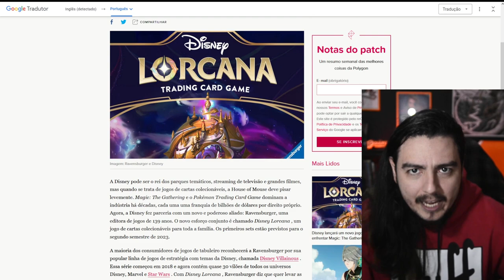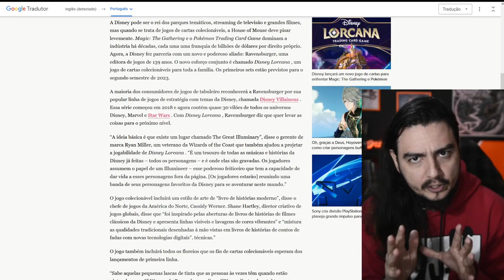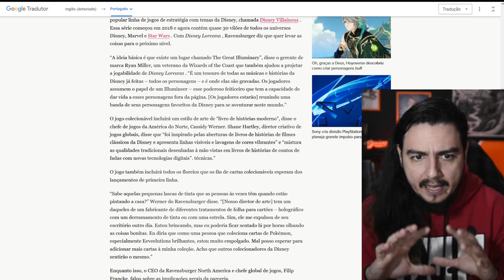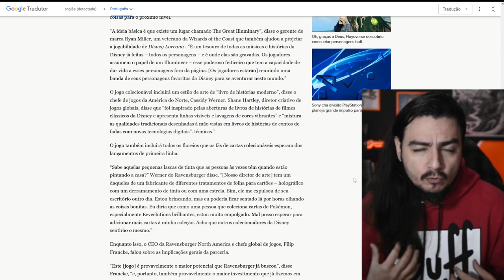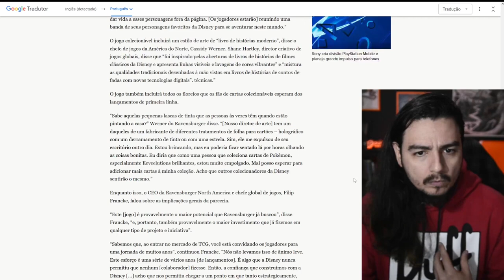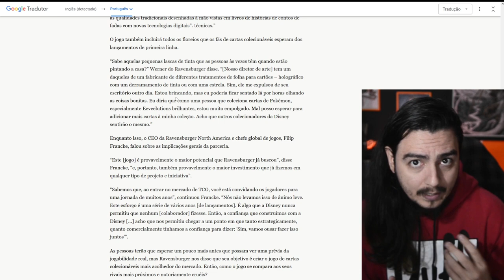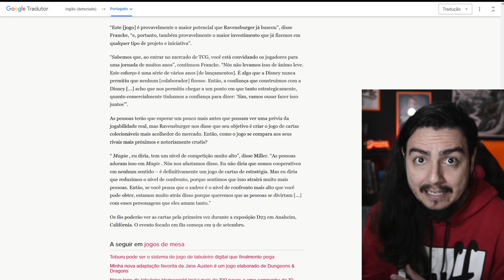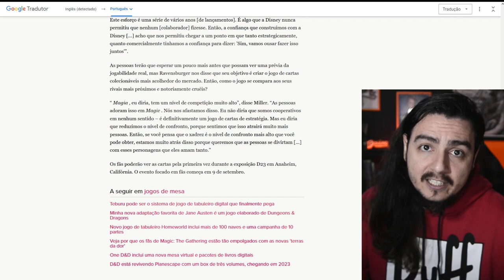LORCANA: DISNEY ANUNCIA CARD GAME PARA 2023!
Neste vídeo falo sobre Lorcana, o Card Game da Disney que é feito nos moldes de Magic: The Gathering, feito pra rivalizar com Pokémon TCG.